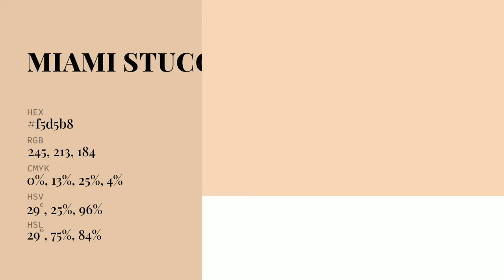Miami Stucco color f5d5b8 hex Cool Orange color f5d5b8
What color is Miami Stucco ? f5d5b8 hex, Cool Orange color f5d5b8

Hex f5d5b8 Color Code is also known as Miami Stucco color